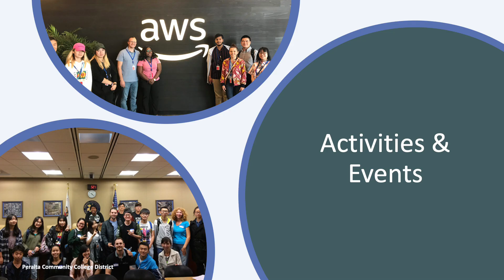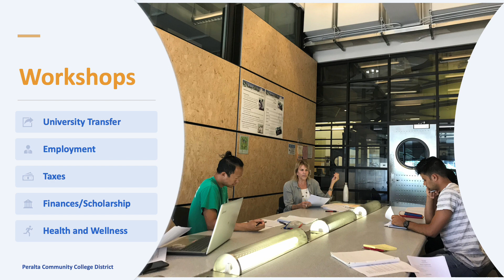Module 5.3 Activities & Events